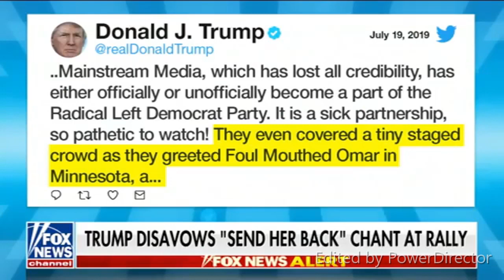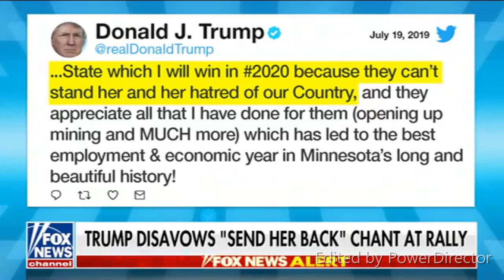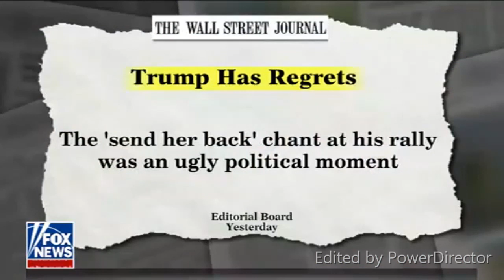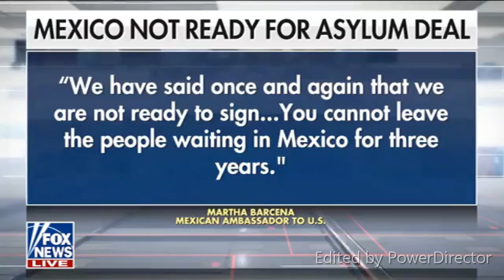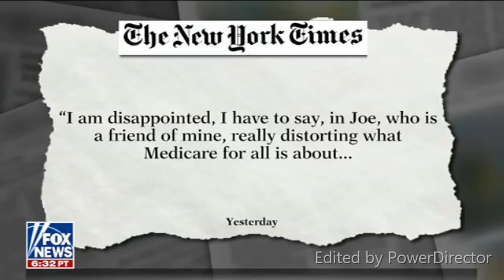Breaking! Fox News July 18, 2019